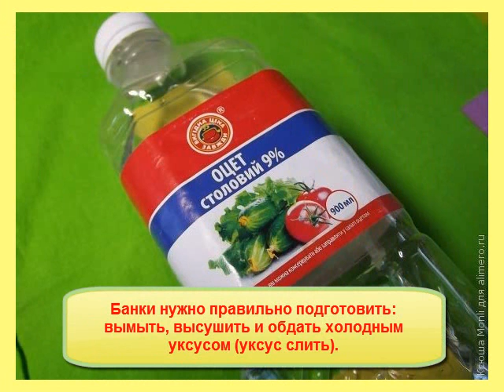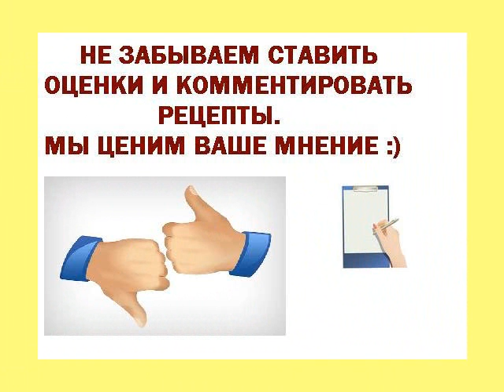Консервируем абрикосы без стерилизации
В этот раз я решила заготовить пареные абрикосы, которые научила меня заготавливать моя свекровь. Чтобы приготовить консервированные абрикосы без стерилизации (6 литровых баночек), необходимы такие продукты:
абрикосы (до 5 кг)
6 стаканов сахара
вода
уксус (для стерилизации банок)
6 литровых банок и
6 жестяных крышек